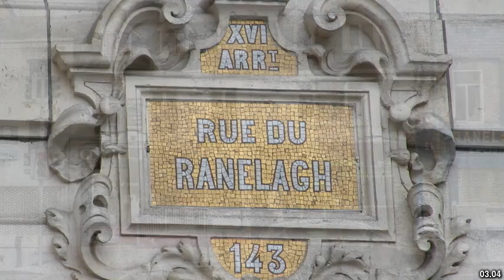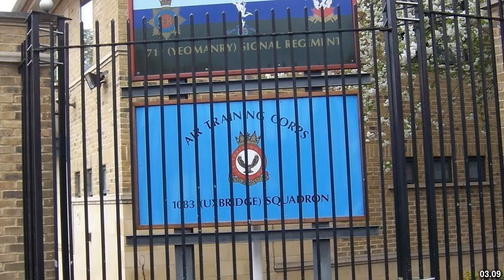Best places to visit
Best places to visit - Ranelagh (Australia) Best places to visit - Slideshows from all over the world - City trips, nature pictures, etc.